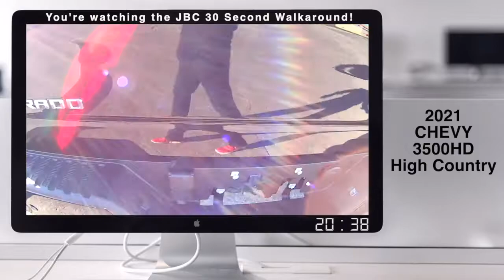2021 Chevy Silverado 3500HD High Country walkaround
2021 Chevy Silverado 3500HD High Country - Check out all of our New Silverados!